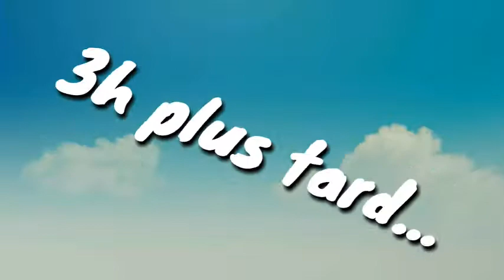Ma première fois sur ce jeu ! (Brawl Stars)